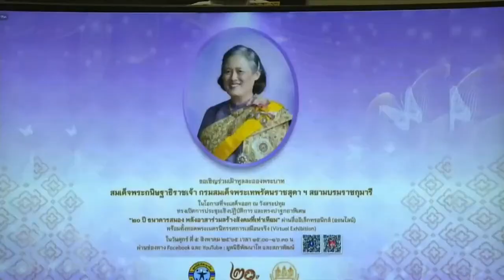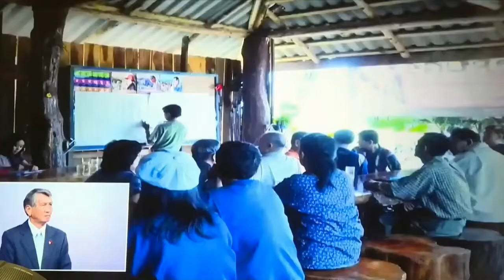กรมสมเด็จพระเทพฯ ทรงเปิดงานและปาฐกถาพิเศษในงาน 20 ปี ธนาคารสมอง พลังอาสาร่วมสร้างสังคมที่เท่าเทียม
เวลา 14.59 น. เสด็จออก ณ วังสระปทุม ทรงเปิดงานและทรงปาฐกถาพิเศษในงาน "20 ปี ธนาคารสมอง พลังอาสาร่วมสร้างสังคมที่เท่าเทียม" ผ่านสื่ออิเล็กทรอนิกส์ (ออนไลน์) โอกาสนี้ ทรงรับการทูลเกล้าทูลกระหม่อม ถวายบัตรวุฒิอาสาธนาคารสมองกิตติมศักดิ์

สำนักงานสภาพัฒนาการเศรษฐกิจและสังคมแห่งชาติ ร่วมกับมูลนิธิพัฒนาไท จัดงานครั้งนี้ขึ้นเพื่อน้อมสำนึกในพระมหากรุณาธิคุณและเผยแพร่พระเกียรติคุณ พระปรีชาสามารถของสมเด็จพระนางเจ้าสิริกิติ์ พระบรมราชินีนาถ พระบรมราชชนนีพันปีหลวง ที่ทรงริเริ่ม "ธนาคารสมอง" ขึ้น สืบเนื่องมาจากพระราชดำรัส เนื่องในมงคลสมัยเฉลิมพระชนมพรรษา เมื่อวันที่ 11 สิงหาคม 2543 ณ ศาลาดุสิดาลัย สวนจิตรลดา เรื่อง "ธนาคารสมอง" เพื่อเปิดโอกาสให้ผู้เกษียณอายุที่มีความรู้ ความสามารถจำนวนมาก เปรียบเสมือนเป็นธนาคารสมองที่กระจายอยู่ในจังหวัดต่าง ๆ ได้เข้ามาร่วมสร้างประโยชน์ให้แก่สังคมส่วนรวมของประเทศ คณะรัฐมนตรี จึงมีมติเมื่อวันที่ 15 สิงหาคม 2543 มอบหมายให้สำนักงานสภาพัฒนาการเศรษฐกิจและสังคมแห่งชาติ เป็นหน่วยทะเบียนกลางธนาคารสมอง รวบรวมข้อมูล ผู้ทรงคุณวุฒิ และประสานเชื่อมโยงกับเครือข่ายต่าง ๆ เพื่อให้วุฒิอาสาธนาคารสมองได้ร่วมทำงานพัฒนาประเทศ ปัจจุบัน มีวุฒิอาสาธนาคารสมองทั่วประเทศ 5,920 คน ส่วนใหญ่มีช่วงอายุ 75 ปีขึ้นไป เป็นผู้มีความรู้ ความสามารถ และประสบการณ์ในสาขาการพัฒนาด้านการศึกษามากที่สุด รองลงมาคือ ด้านสังคม ชุมชน แรงงาน และด้านการเกษตร